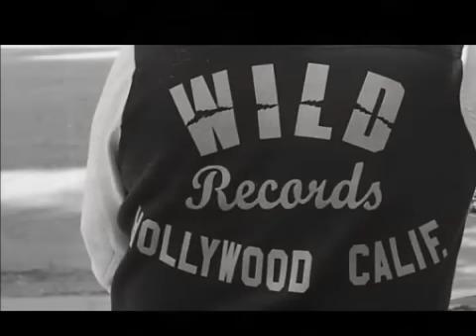Jake and The Lawlessmen - Mess About Man (WILDRECORDS)